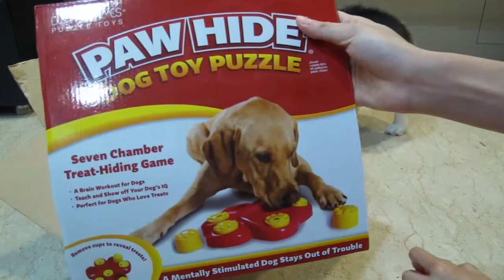Buckbeak The Corgi's Treasures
Buckbeak is mighty excited to open up his January 2014 puppost!

PUP POST is a subscription box, for dogs! When you join PUP POST, you'll receive a selection of specially curated items every even month.  It could be anything from toys and treats, to hygiene and grooming products to enhance your interaction with your pooch!